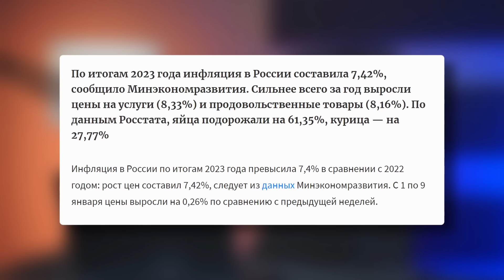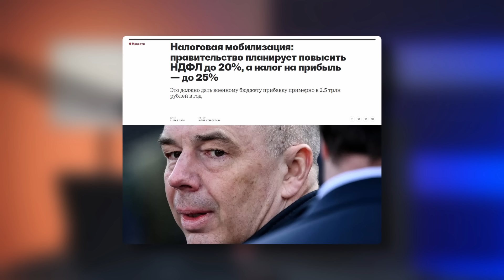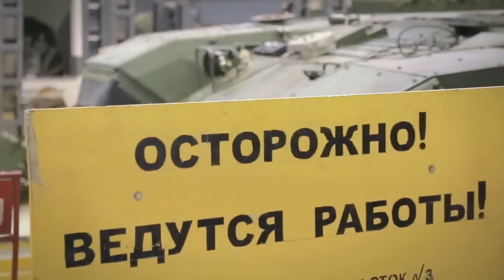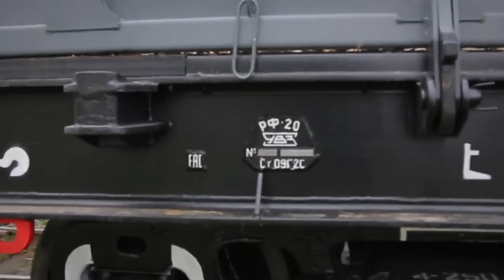ДЕНЬГИ КОНЧАЮТСЯ, НАЛОГИ ПОВЫШАЮТСЯ. Готовится резкое повышение налогов, так как не хватает на войну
На каких действиях диктатуры "палятся", когда у них заканчиваются деньги? По сути их два – трата резервов и повышение налогов. Причем, повышение налогов для физлиц – это прям последняя мера. Так как она самая заметная для обывателей. Её всегда пытаются избегать. Однако, когда экономика в форсированном режиме работает на военку, а продавать энергоресурсы даже нейтральным странам всё сложнее – особо вариантов не остается.

Поэтому Путин готовится поднять налоги, чтобы финансировать войну дальше. Потому что даже на уже запланированные расходы денег не хватает. И можно сколько угодно в интервью и на федеральных каналах рассказывать, как классно и успешно экономика пережила санкции, но помимо красивых речей, еще есть реальность. И в этой реальности власти планируют выгрести всё, что можно из карманов россиян. Чтобы и дальше строить ракеты для убийства жителей соседней страны.

О повышении налогов в ближайшее время и множестве поствыборных сюрпризов – рассказываю в новом ролике.